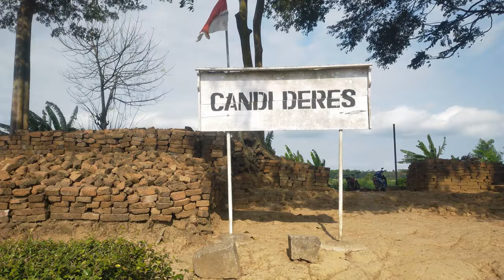Candi Deres.Ruins of A Hindu Temple.Gumukmas.Jember.Java Timur Indonesia.(30-09-2022.)